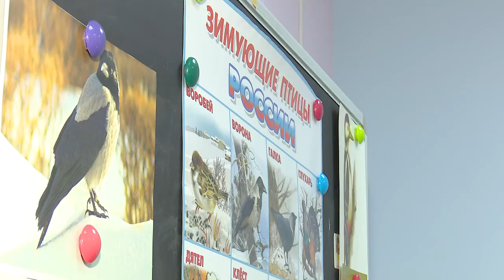Субсидирование бизнеса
Одна из форм поддержки малого и среднего предпринимательства –субсидирование. Такую субсидию получил и один из частных детских садов в городе Голицыно.